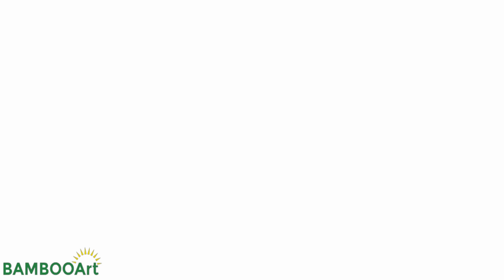LEARN COLORS for Kids with Dump Truck | How to Draw for Kids | Car Coloring Pages Videos, BAMBOO Art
More Videos from BAMBOO Art:
LEARN COLORS for Kids with Excavator | How to Draw for Kids | Car Coloring Pages Videos, BAMBOO Art
LEARN COLORS for Kids with Oil Truck | How to Draw for Kids | Car Coloring Pages Videos, BAMBOO Art
How to Draw Truck Rainbow, Finger Family Song | Coloring Pages | LEARN COLORS for Kids, BAMBOO Art
How to Draw Ship Rainbow, Finger Family Song | Coloring Pages | LEARN COLORS for Kids, BAMBOO Art

ツツツ Welcome to BAMBOO Art !!! 😚😚😚
My channel is make colourful, entertaining videos for kids and preschool children that provide some educational value too.

Our favorites include How to draw, Coloring pages, Coloring book, Art Colours for Kids, Learn Drawing, colors, numbers, sounds, Finger Family Song, Nursery Rhym, Rainbow learning colors, Rainbow Art, and paint colouring pages for kids.